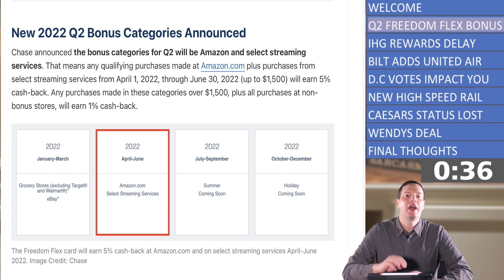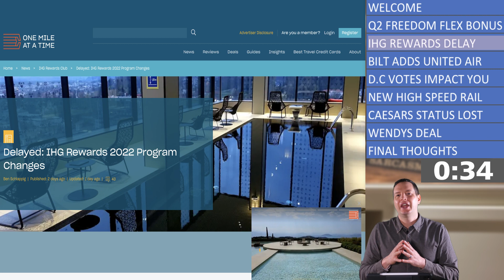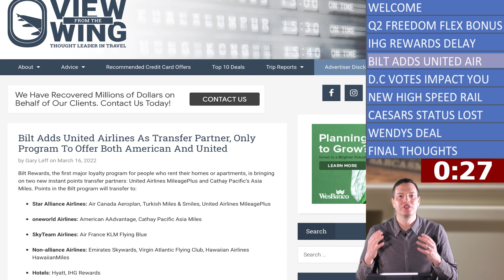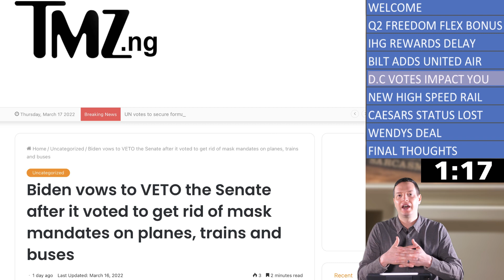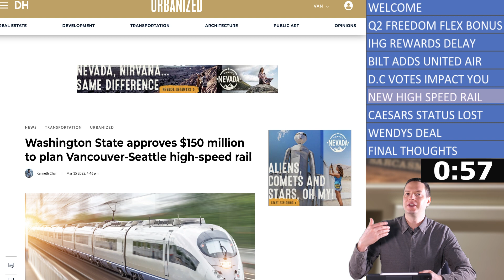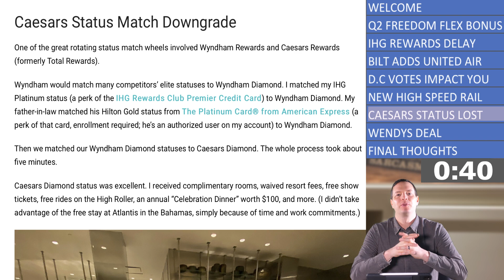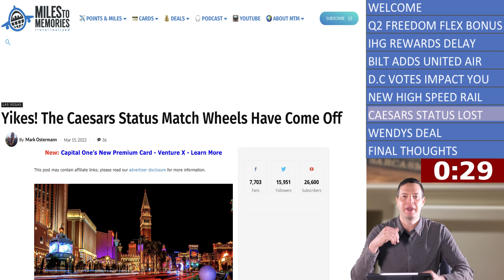Cards, Cash, & Points News Update - Freedom Flex Q2, IHG Reward Delays, New Transfer Partners, Fed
I am back with another edition of the Weekly Pointers News Update. In this video series, which airs every Sunday evening, I catch you up on all the news you may have missed regarding credit cards, points, miles, travel, and everything in between. As always, please refer to the links below for more information on the stories covered today.

00:00 - Intro
01:17 - Freedom Flex Q2 Categories
02:12 - IHG Rewards Program Delays
02:58 - Bilt Adds New Travel Partner
04:00 - Fed Rate Hike, TSA Mask Mandate Gone?, Daylight Savings Time Gone?
06:21 - Seattle to Vancouver High Speed Rail
07:37 - Caesars Stops Accepting Wyndham Status Match
08:35 - Wendy’s Offer
09:12 - Final Thoughts